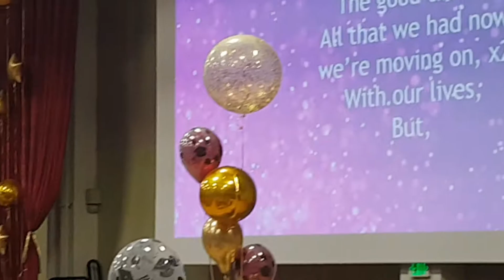Teodoro "Movin' On" during JGHS 2018 graduation Cayman Islands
Teodoro composed, arranged and performed this song dedicated to all JGHS 2018 graduates July 19, 2018 Cayman Islands